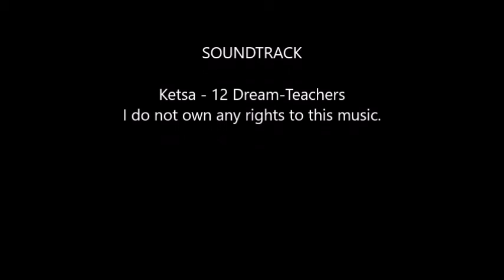Manning Park Groundhogs, British Columbia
If you haven't experienced this little cuties, it's a MUST for your summer bucket list.  Bring some peanuts to feed them and a fast action camera.  Back when this was filmed, they gift shop sold bags of food you could feed with.  I hope you enjoy and make the time to experience it yourselves.